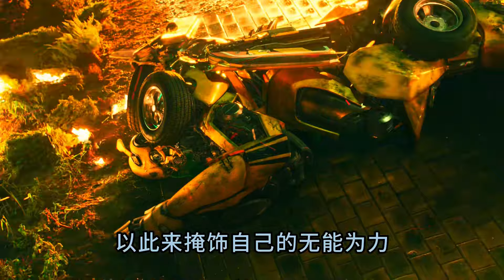擎天圣為什么說擎天柱不像領袖那樣，答案就在這里